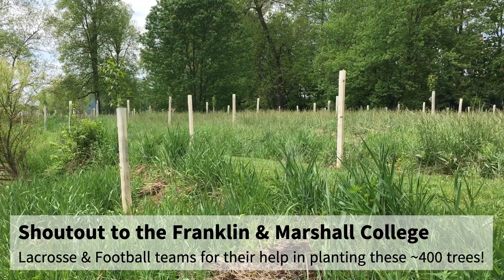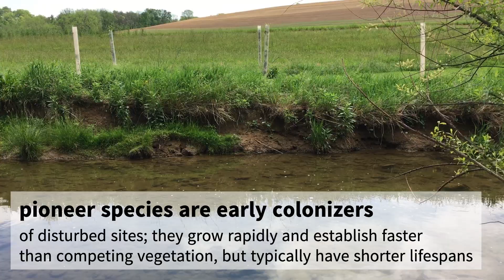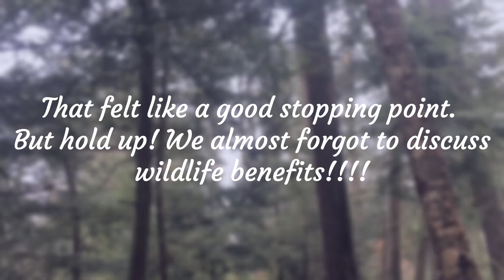Tree Talk: Black Willow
Join us on the streambank for this Tree Talk, where we discuss black willow (Salix nigra), the mighty floodplain specialist . Black willow is a fast-growing, tough little tree that is hugely beneficial for wildlife and as a restoration tool.

If you like Tree Talks, why not sign up for our monthly newsletter? Each month our team writes an article about forest ecology or conservation goings-on in our mid-Atlantic forests, poses a trivia question (winners of which receive a free Forests for the Bay hat!), and provides a lengthy list of useful articles and event links.

Video recorded and edited by the tough but not quite fast-growing Allyson Wells.